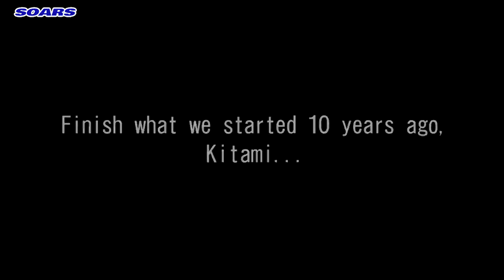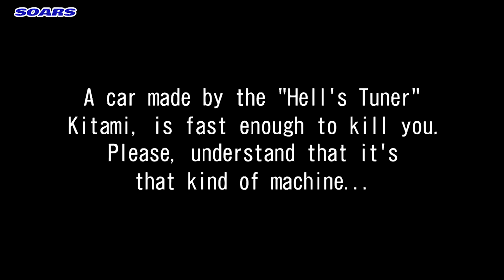[湾岸ミッドナイト5DX] マツダ RX-7 Type R (FD3S) / RCRC + ZM5th Project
[湾岸ミッドナイト マキシマムチューン5DX 英語版] ランダムカー, ランダムチャプター + ザインモーターズ5次改正 : マツダ RX-7 Type R (FD3S)
[Wangan Midnight Maximum Tune 5DX] Random Car - Random Chapter + ZYNE Motors 5th Renovation : Mazda RX-7 Type R [FD3S]
[완간 미드나이트 맥시멈 튠 5DX] Random Car - Random Chapter + ZYNE Motors 5차 개정 : 마츠다 RX-7 Type R [FD3S]

RCRCプロジェクトとザインモーターズのコラボレーション！
ザインモーターズ5次改正の目標は全車種ショップグレード30達成です。

The collaboration series of RCRC Project and ZYNE Motors 5th renovation.
The goal of ZYNE Motors 5th renovation is to reach shop grade 30 for all cars.

RCRC 프로젝트와 자인모터스 5차개정 컬래보레이션 영상입니다.
목표는 전차종 샵그레이드 레벨 30입니다.